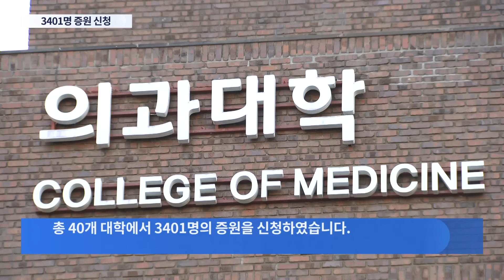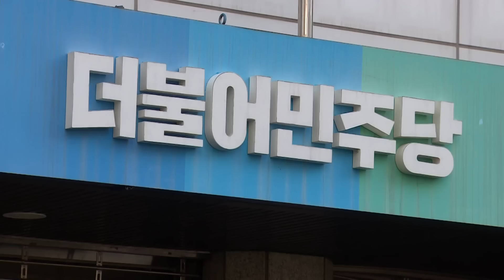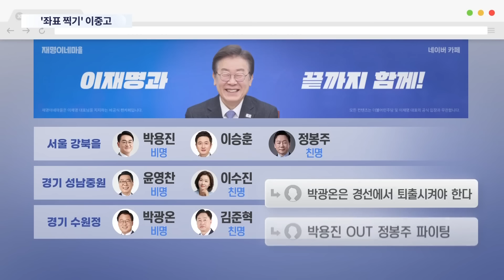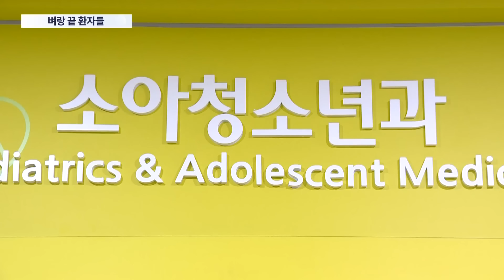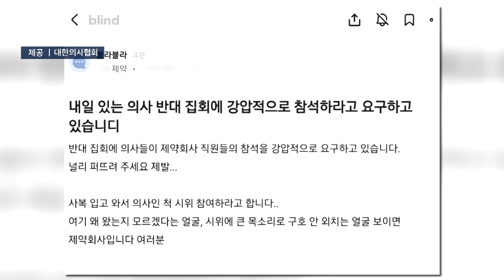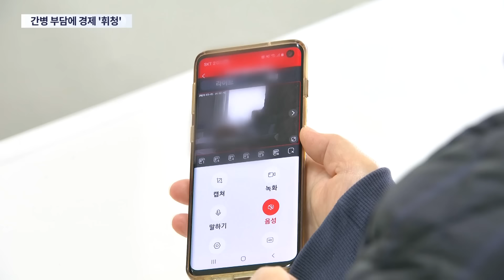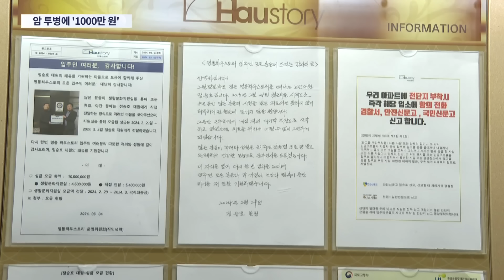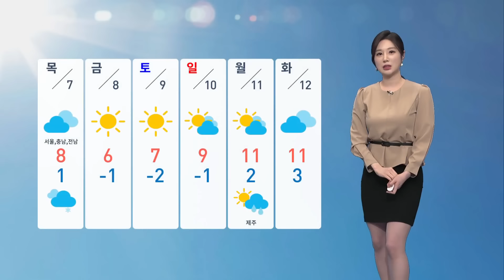[TVCHOSUN LIVE] 3월 5일 (화) 뉴스9 - 의대 교수들도 '삭발·사직'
[TVCHOSUN LIVE] 3월 5일 (화) '뉴스9' 주요뉴스

● 의대 교수들도 '삭발·사직'
● 이재명·조국 회동…"협력"
● '근친혼 금지' 4촌 이내 논란

📡 월~금 07:30 뉴스퍼레이드
📡 월        08:40 네트워크 매거진
📡 월~금 09:00 신통방통
📡 월~금 13:00 보도본부 핫라인
📡 월~금 14:30 사건파일 24
📡 월~금 17:20 시사쇼 정치다
📡 월~금 21:00 뉴스9
📡 토~일 14:00 뉴스현장
📡 토~일 19:00 뉴스7